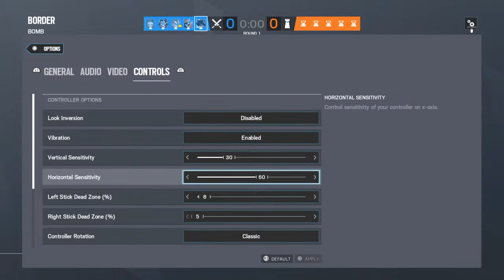Costume xoshy warn join bkan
Slaw hawreyan baxerben bo channelakam hiwadarm be like sub naron inshaallah bardawam abin la yary krdny R6 w Fortnite  la clany iiBE7L m agar haz akay wara testt akain bo clan war w shtish ham u kat hazrin taka amanjy ema bininy khoshiya la yaryaka
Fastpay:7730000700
      Ahmad Karzan(iiBE7L-AKJ)